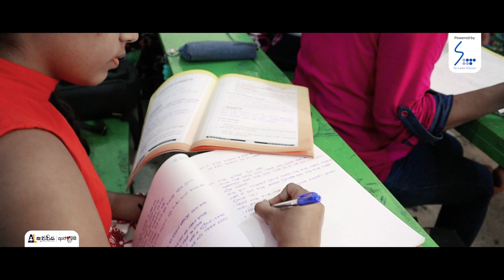නදීෂා ජයරත්න | A/L කුප්පිය - අපේ ළමයි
උසස් පෙළ විෂය නිර්දේශය මත පදනම් වූ ශ්‍රී ලංකාවේ ප්‍රමුඛතම ජංගම දුරකථන යෙදවුම, ලංකාවේ ප්‍රමුඛතම ගුරුවරුන් සමඟ video පාඩම් ලෙසින්.

ගෙදර ඉඳන් වැඩිපුර ගණන් හදන්න, තනියම රිවිෂන් කරගන්න, පාඩමෙන් පාඩම තව වැඩිපුර කරුණුත් එක්ක ඉගෙනගන්න, ගෙදර ඉඳගෙනම ඕනි වෙලාවක ඕනි විදියට අමාරු පාඩම් තෝරාගෙන බලන්න, දැන්ම පිවිසෙන්න නැතහොත් ඔබගේ ඕනෑම Android device එකකින් A/Lකුප්පිය app එක Download කරගන්න.